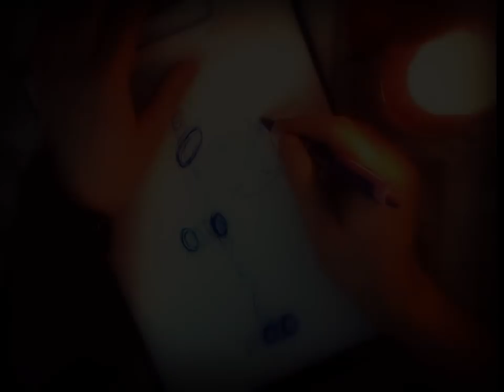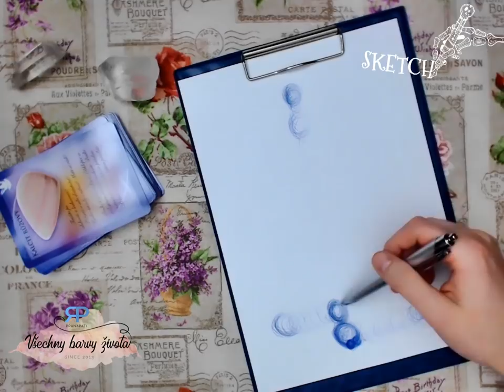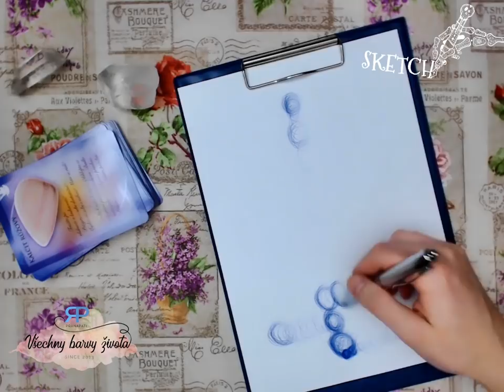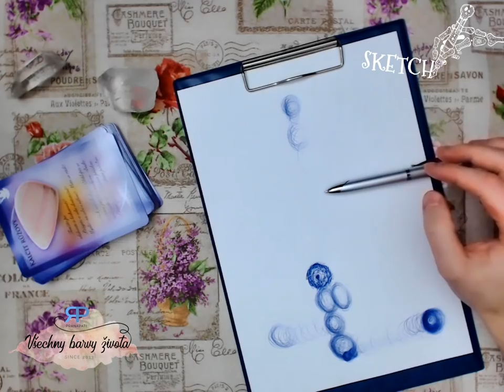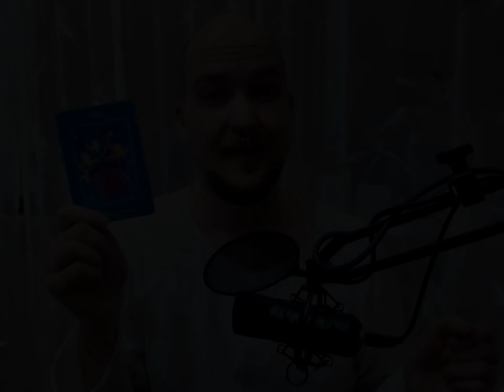Sketch #2.1 - věštba z automatické kresby (NADČASOVÁ VĚŠTBA)